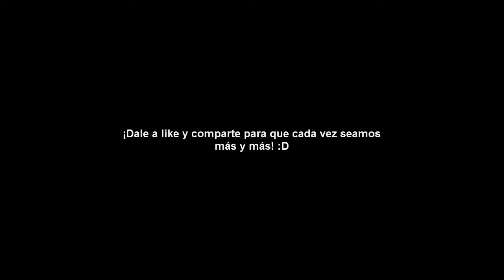Spelunky 7: El juego me trollea D:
Hoy tratarmos de alcanzar una nueva zona secreta, y de desbloquear a un nuevo personaje... si el juego me deja :P